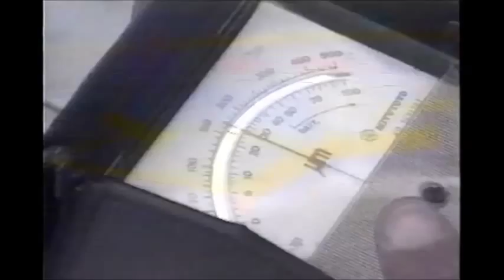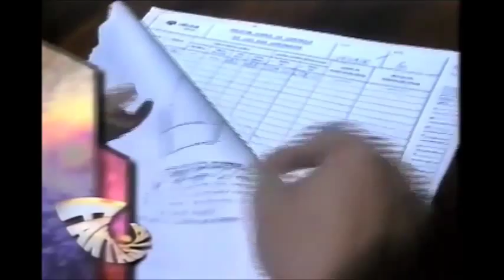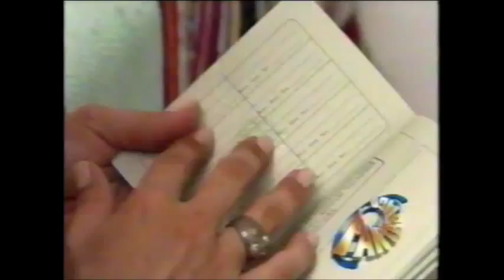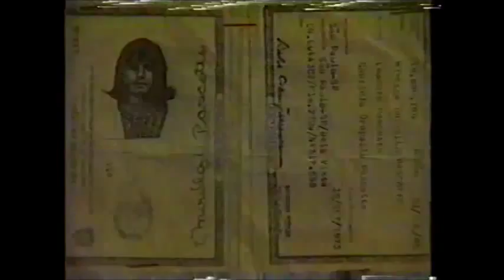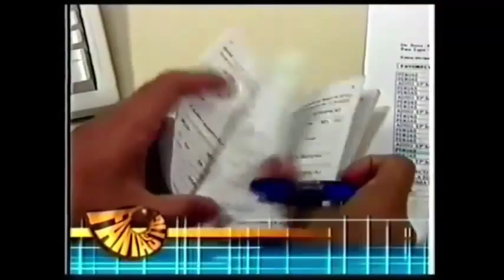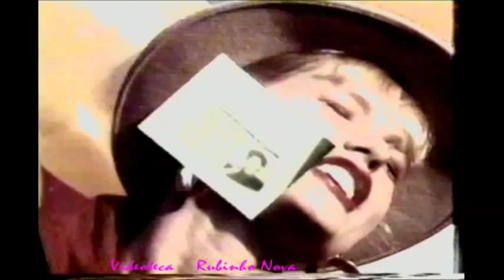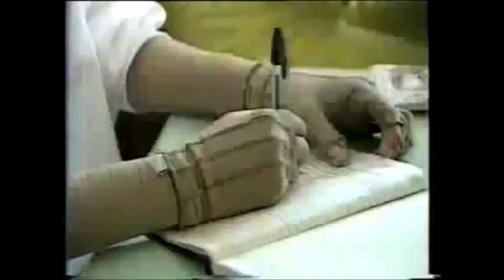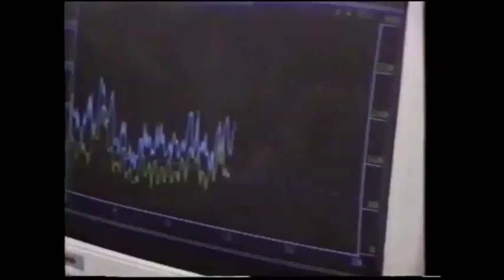Chamadas: Fantástico (Anos 80 e 90)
Chamadas do Melhor Programa da TV Brasileira. Obrigado a todos os Users do YouTube por cederem os vídeos. Como SerieTVVideo. Higor Vieira, e Muitos Outros.